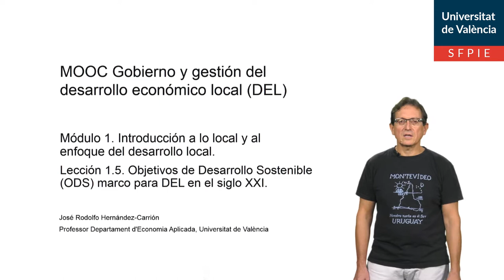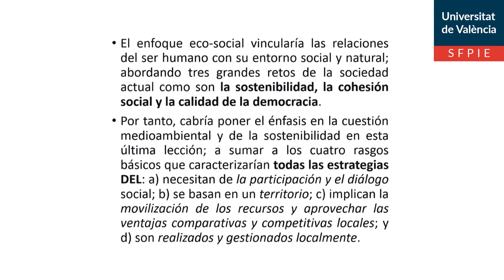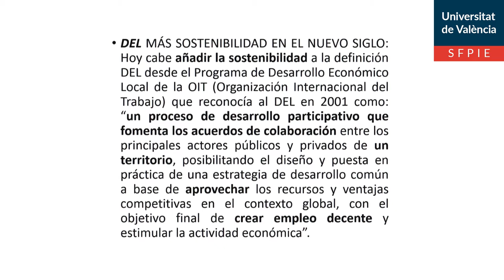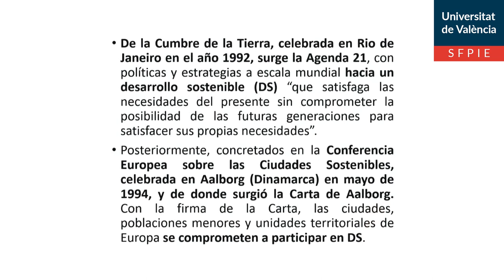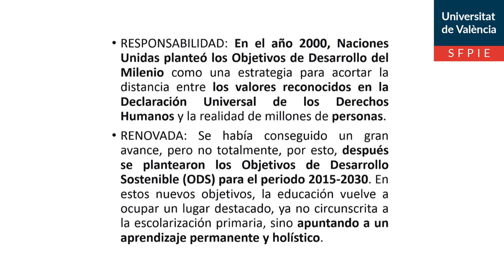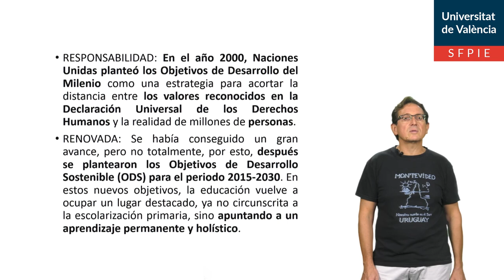1.5. Objetivos de Desarrollo Sostenible (ODS) marco para DEL en el siglo XXI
Autor: Hernandez-Carrion, José Rodolfo;Serie: MOOC Gobierno y gestión del desarrollo económico local (DEL) Data: 2019 Resum: Necesidad de incluir sostenibilidad a la definición DEL de la OIT del año 2001, desde la Agenda 21 y los ODS para aprendizaje permanente y holístico. Música: Plaidness by Francis Preve; Producció: Servei de Formació Permanent i Innovació Educativa